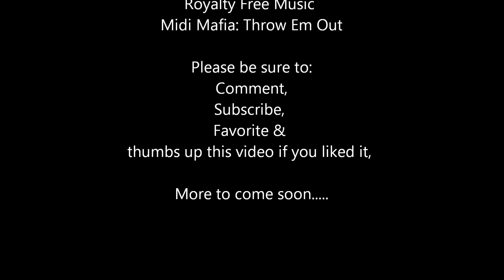NHRA beach bend car show part 2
spent the day just doing man stuff